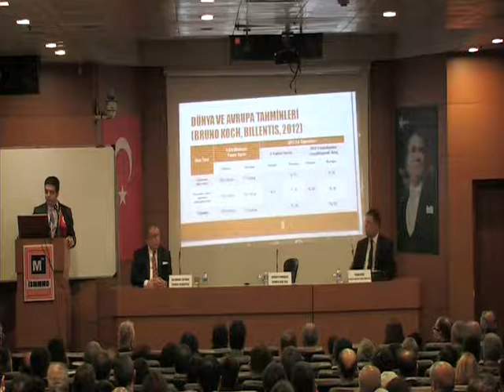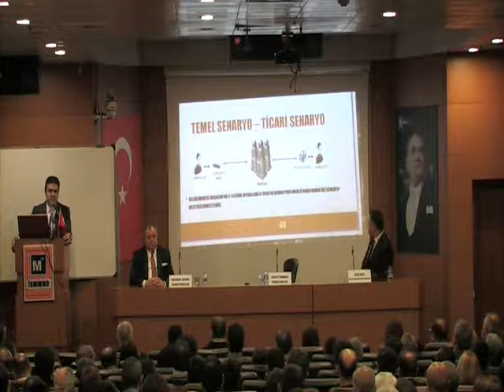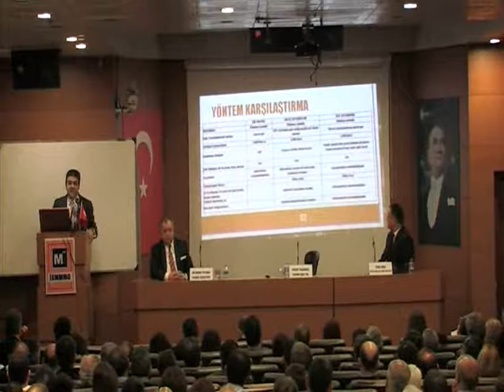E-fatura ve E-defter Uygulamaları (23 - Ekim) 1. Bölüm